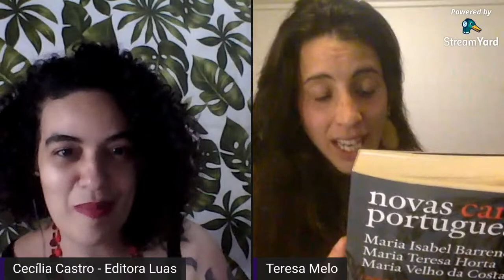Live: As Marias desobedientes: a partir das Novas Cartas Portuguesas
Bate-papo com Teresa Melo - nascida em Portugal, escritora e ativista feminista -sobre o 25 de Abril, a Revolução dos Cravos e as mulheres portuguesas, tendo como mote o livro Novas Cartas Portuguesas, de Maria Isabel Barreno, Maria Teresa Horta e Maria Velho da Costa.